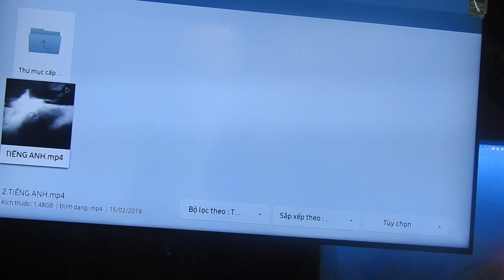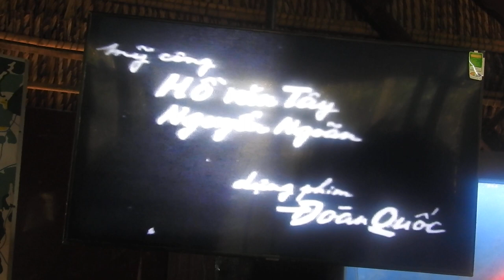Vietnam I Ho Chi Minh I SARC Travel Video I Nikon P900 IDSCN0199 I